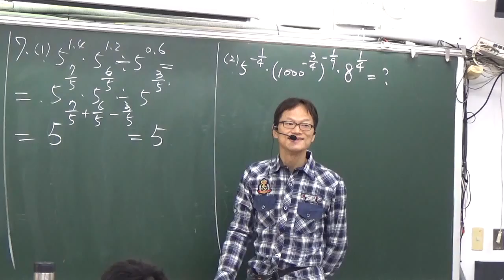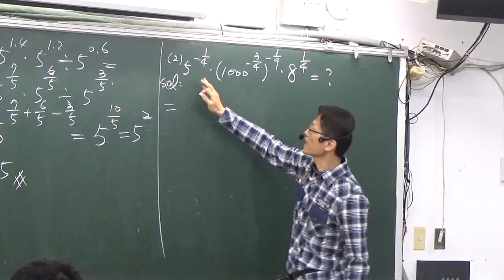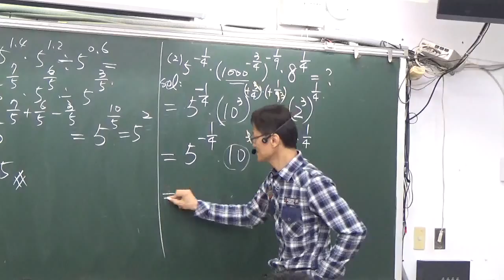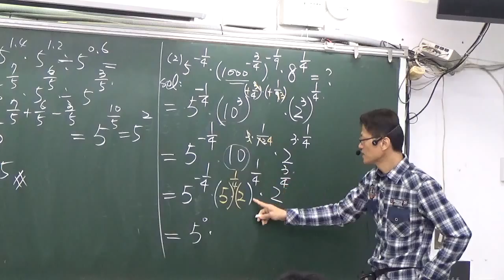高中數學第一冊第三章指數對數函數--3--1--指數與指數定律--5--乘方有分數或小數與指數律-- 範例7